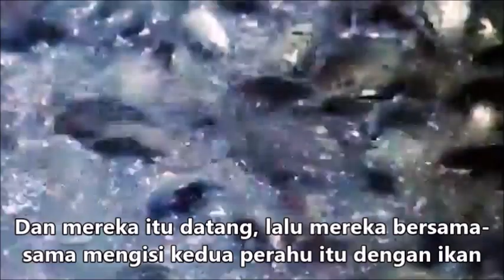Hari Minggu Biasa Ke-５ (Tahun C), 10 Februari 2019 (Lukas 5:1-11)